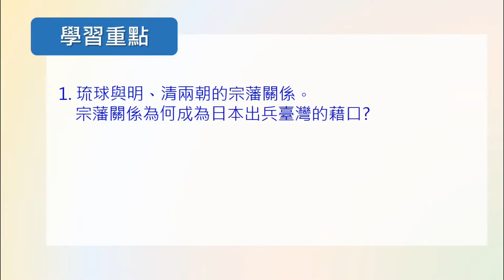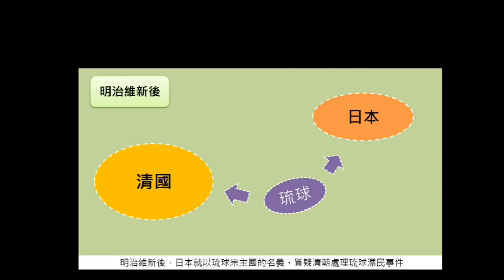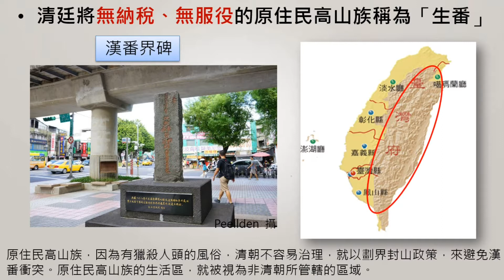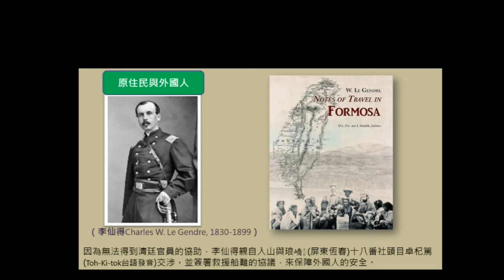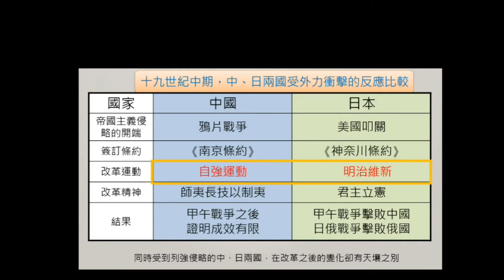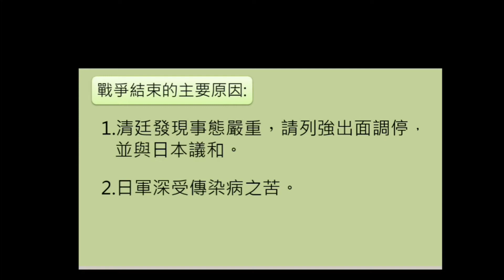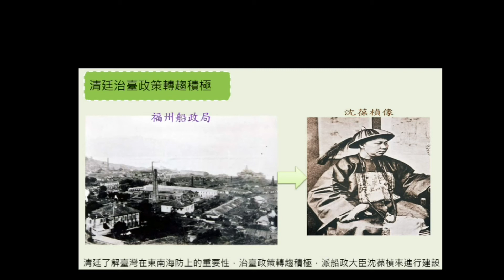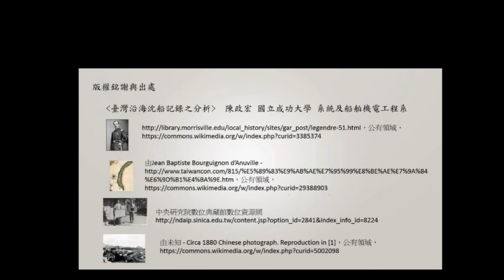國七歷史｜牡丹社事件後的積極治臺